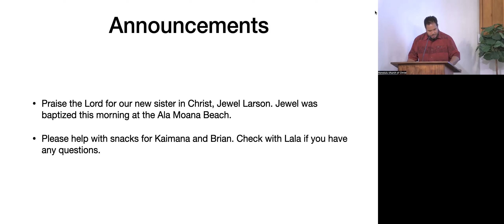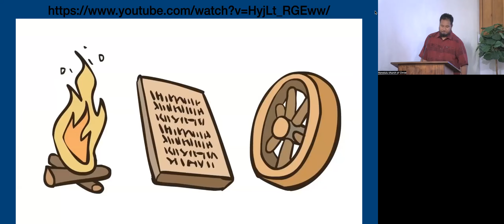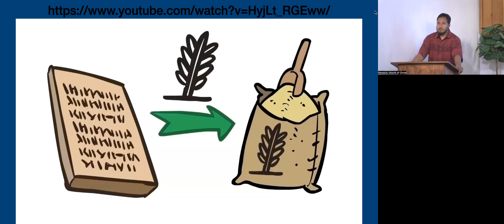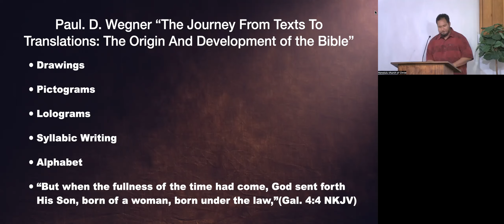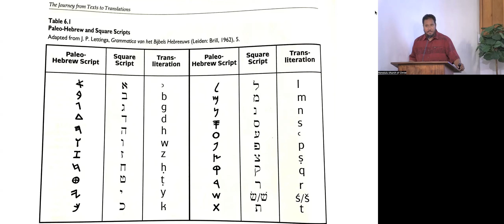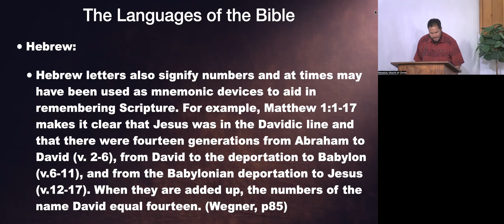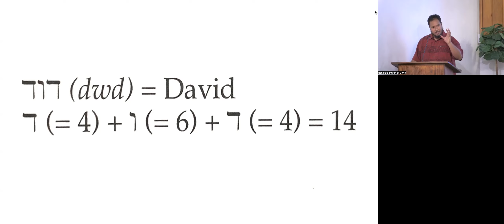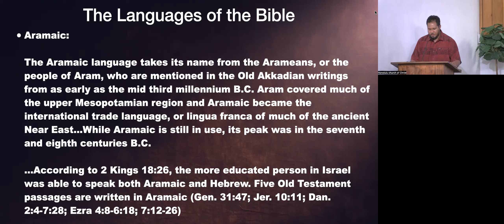General Introduction To The Bible The Development of Writing (Part 2)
Continuation of the development of writing and part one of the languages of the Bible.